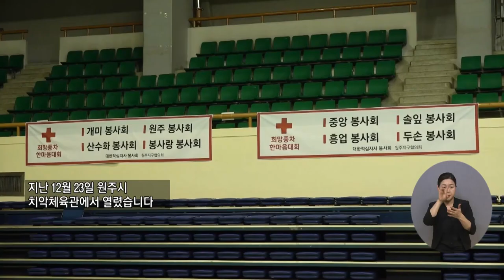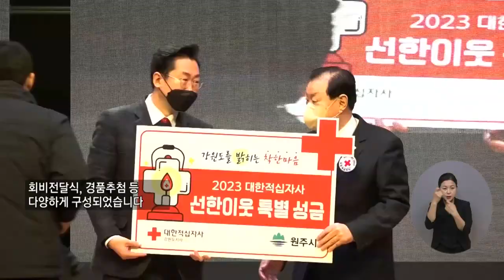복지TV뉴스24 _ 적십자 봉사단을 위한 '희망풍차 한마음 대회' / 2022.12.28.